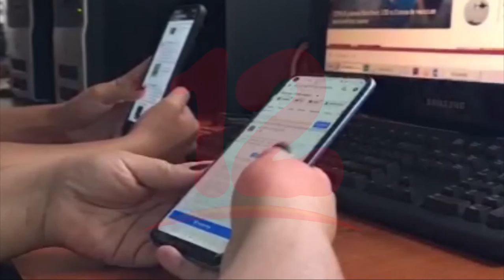Existe vulnerabilidad en algunas comunidades ante trata de personas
Noticias12Nicaragua Psicólogo Óscar Pérez afirma que existe mayor vulnerabilidad a casos de secuestro o trata de personas en áreas del sector rural del país, sobre todo en menores de edad, la tecnología ha contribuido a dicha problemática.